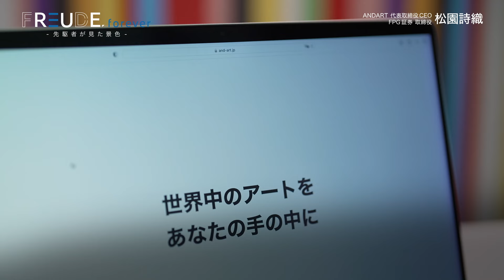ANDART 代表取締役CEO FPG証券 取締役／松園詩織 Episode2｢大切な仲間たちとの新たな出発点｣『FREUDE, forever〜先駆者が見た景色〜』【TBS】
火曜よる10時57分『FREUDE, forever〜先駆者が見た景色〜』

時代の先駆者たちが見てきた「歓びの景色」を語るヒューマン・ドキュメンタリー